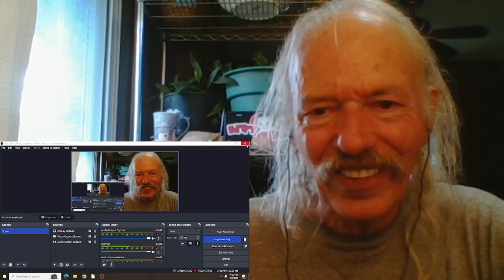Sara Watkins Long Hot Summer Day(live) REACTION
live in Nashville  2009